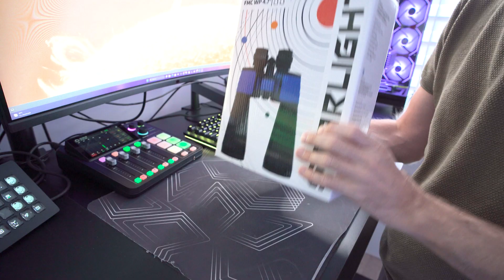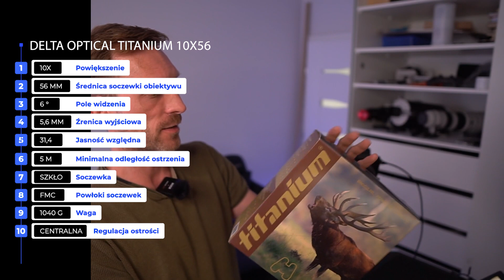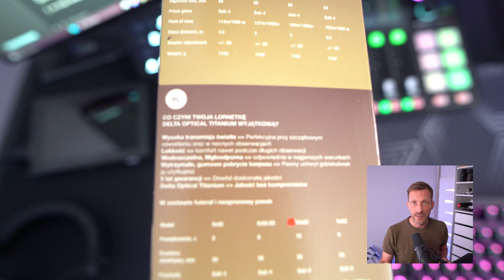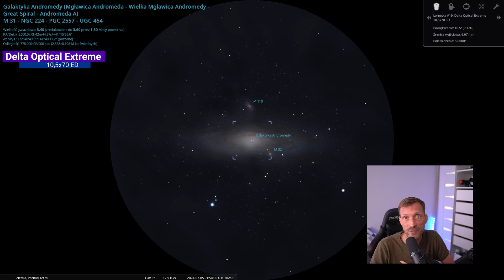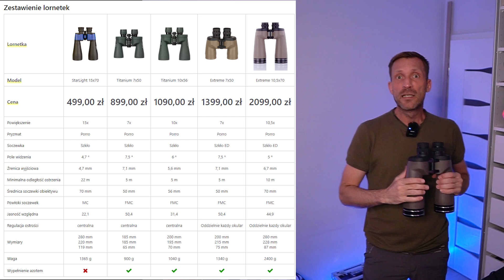Lornetki Delta Optical. Co wybrać do nocnych obserwacji? - Unboxing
Rozpakowujemy lornetki Delta Optical StarLight 15x70, Titanium 7x50, Titanium 10x56, Extreme 7x50 oraz Extreme 10,5x70. Sprawdzamy podstawowe parametry, a w kolejnych odcinkach zamieszczę subiektywną ocenę jakości obrazu.

W imieniu firmy Delta Optical zapraszam na AstroShow, na którym te lornetki będziecie mogli sprawdzić

Jeżeli podoba Ci się to co robię, to możesz wesprzeć mnie w zakupach nowego sprzętu astro zostawiając napiwek.

Zapraszam na serwer nocnego nieba na discordzie.